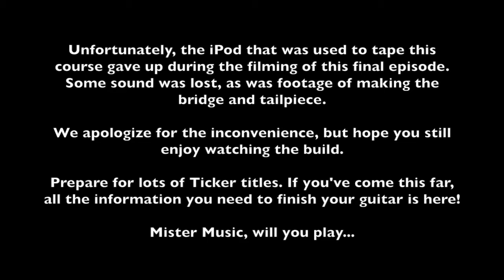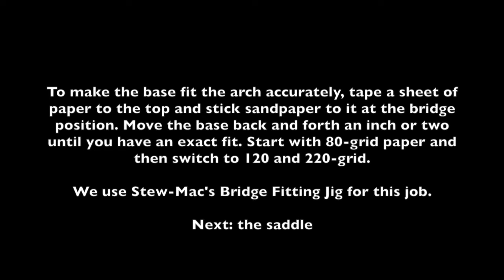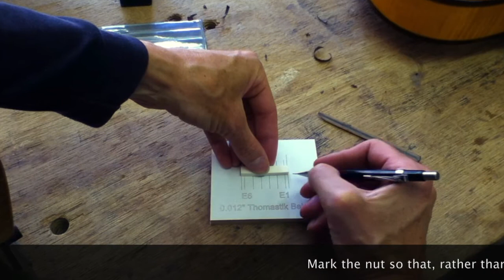Archtop guitar making course (14): Stringing up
A series of videos as a study aid for the students of my guitar making course.